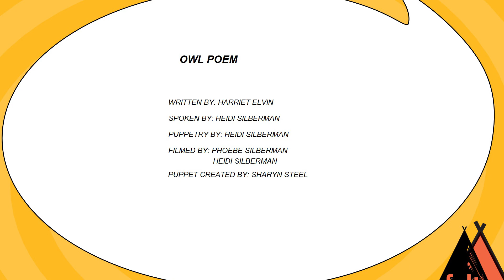Owl Poem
Owl Poem - written by Harriet Elvin, spoken by Heidi Silberman, puppetry by Heidi Silberman and filmed by Phoebe and Heidi Silberman. Puppets created by Sharyn Steel.

Part of ‘Something Quirky... Again!’ presented by Canberra Region Feltmakers.